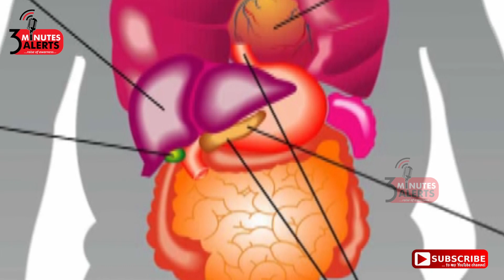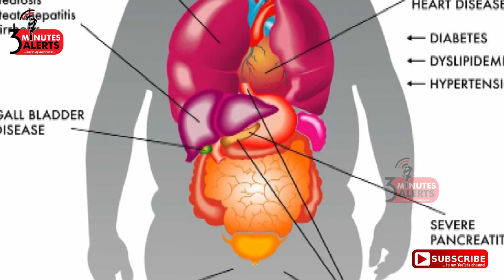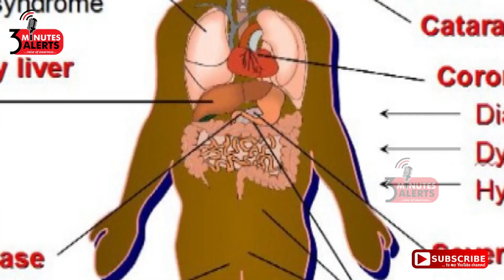உடல் பருமன் எப்படி உண்டாகிறது ?அதனால் ஏற்படும் ஆபத்தான நோய்கள் என்ன ?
உடல் பருமன் ஏற்படுவது ஏன் –அதனால்  ஏற்படும் ஆபத்தான நோய்கள்  - தீர்வுகள்-உடல் பருமனுக்கு பரம்பரை ஒரு முக்கிய காரணமாகும். பெற்றோருக்கு உடல் பருமன் இருந்தால் . மரபுவழியாக குழந்தைகளுக்கும் அது கடத்தப்படும்.மேலும் குடும்பத்தின் உணவு பழக்கம் வாழ்க்கை முறை,உடல் பருமன் உண்டாகும்  வாய்ப்புகளை அதிகமாக உருவாக்கும்.எண்ணையில் பொறித்த ,வறுத்த ,கொழுப்புள்ள உணவு வகைகளை அதிகமாக உண்பது ,சோம்பலான வாழ்க்கை முறை ,உடல் இயக்கம் குறைவு ,உடல் உழைப்பு, உடற்பயிற்சி ,இல்லாதது ,தைராய்டு பிரச்னை போன்றவைகள் ஒருவர் உடல் பருமனை விரைவாக அதிகரித்து விடும்.இந்த காணொளியில் உடல் பருமனால் உண்டாகும் நோய்களை பற்றி பார்ப்போம்.